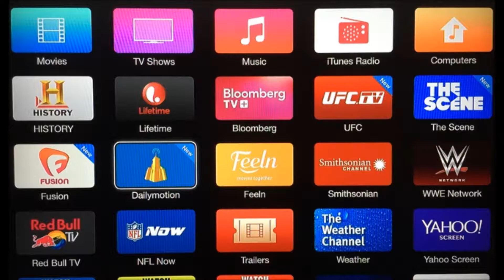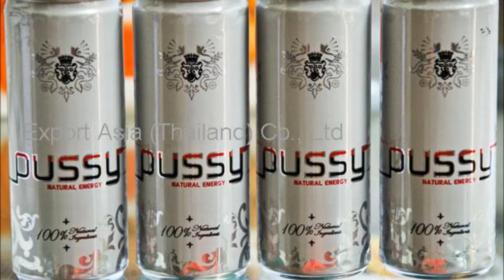MMA Roasted Titan FC Press Conference Closing Words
Closing Words from the MMA Roasted Titan FC Press Conference with Zane Kamaka and Belal Muhammad, two warriors who are gonna put it all out there on 19 Sept 15.  Also appearances by Leslie Smith, Conor McGregor (The Greg Wilson), and Bubba Jenkins.  Audio from 27 August 15 episode of the MMA Roasted podcast which will make you even a bigger fan of Leslie Smith than you already are.